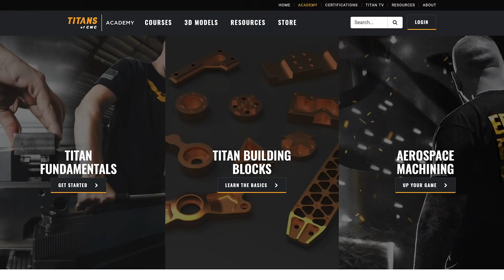LOSING ALL OF MY CNC MACHINES, CARS, HOUSE, BOAT | The One Piece of Advice That Helped Me Through It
MB017E7JAFBH4VC